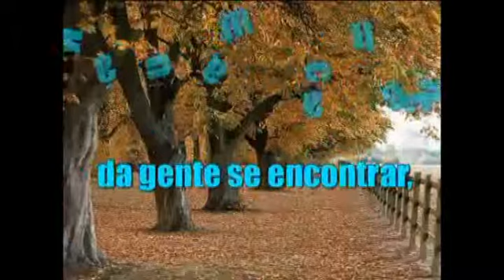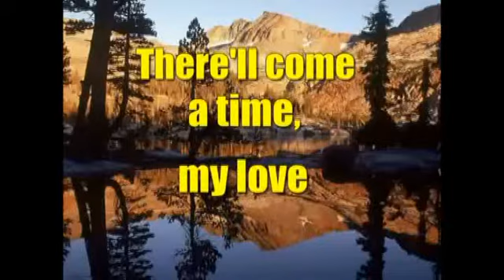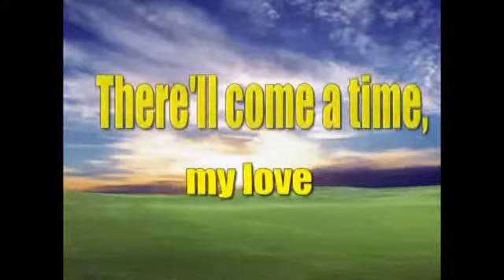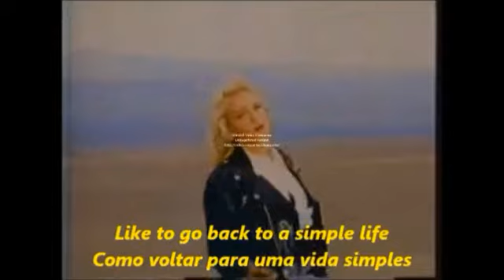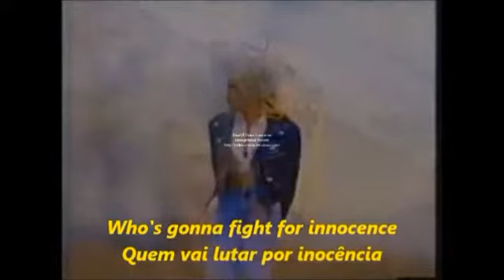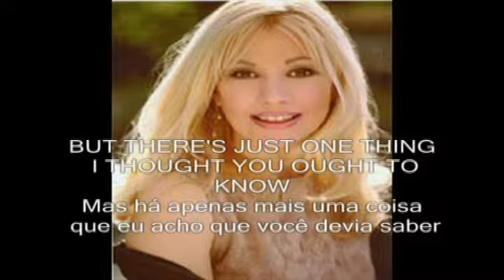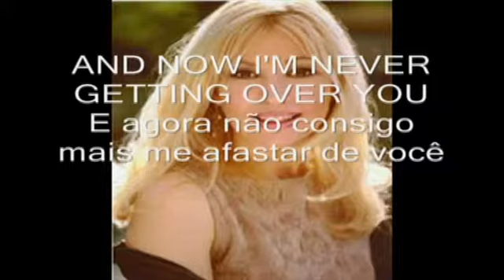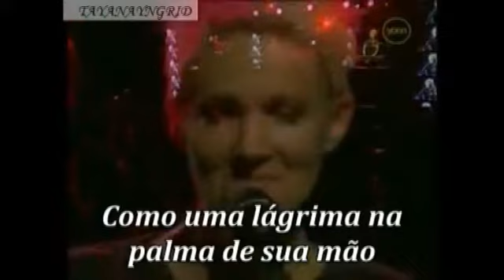Musica para Recordar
Sem Limites pra Sonhar,